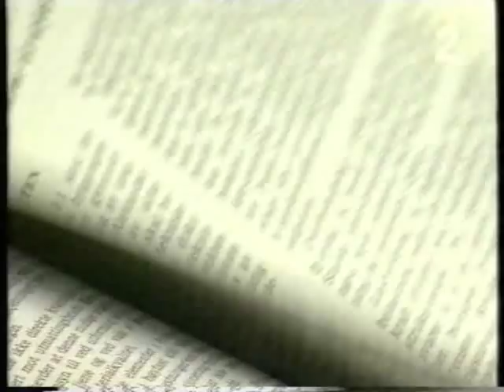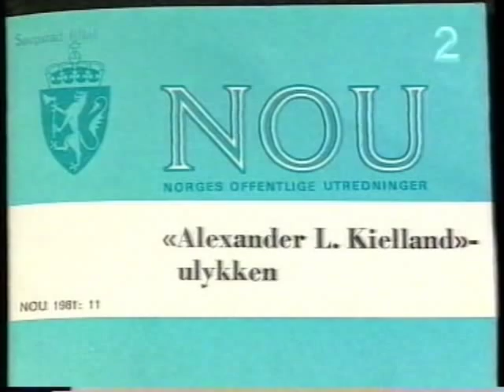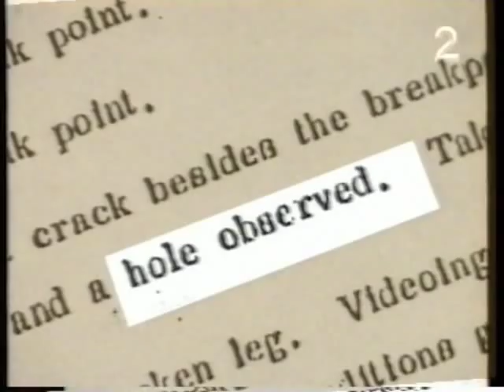ALK-TRUTH 07 cover up 1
Alexander Kielland